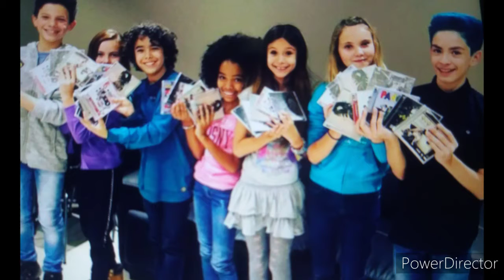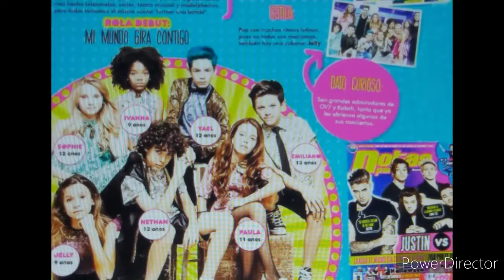fotos de su instagram parte 2. Ser mejor/Emilover paulover